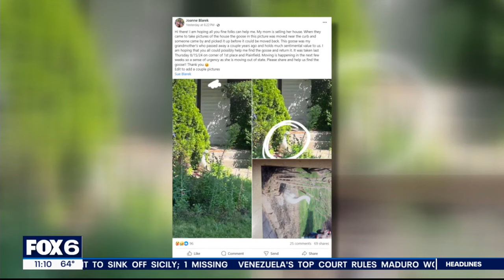Milwaukee beloved goose statue gone; owner desperate to get it back | FOX6 News Milwaukee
You could call it a wild goose chase. A woman who lives in Milwaukee's Bay View neighborhood is desperate to find her beloved yard decoration. Weeks before she is making a big move out of state, her goose statue is gone.